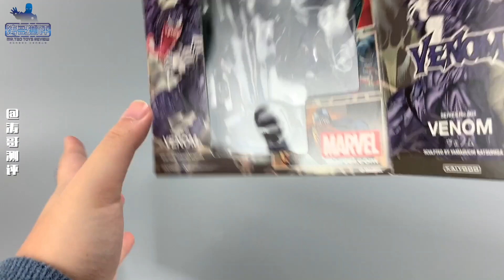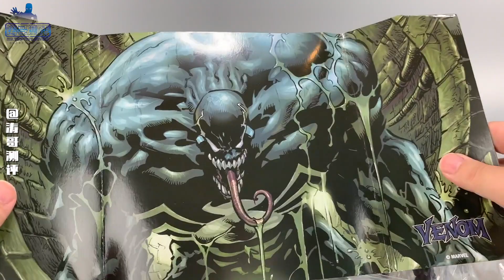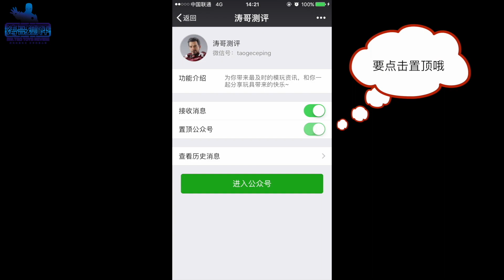超帅的毒液可动玩具，居然能玩触手Play？【涛哥测评】Revoltech Venom Amazing Yamaguchi Marvel Action Figure Toy Review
带着这只毒液去看《毒液.致命守护者》吧，这次也会送出电影票福利，记得把视频看完哟！